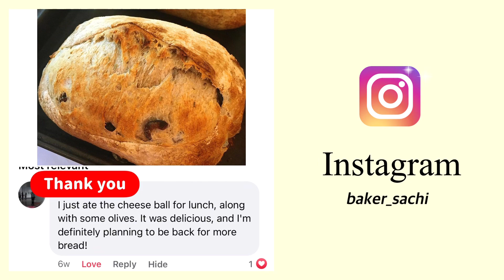【検証】何が違う？ストレート法/オーバーナイト法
カンパーニュとサンドイッチブレッド。２つのサワードウブレッドを通して、製法や成形によるパンの違いを見ながらパン作りメソッドを深堀します。

* 過去動画*
【サワー種】全粒粉サワードゥブレッド

* 関連リンク*
*【YouTube メンバーシップ】最新情報*

*メンバーシップ以外の方へのご質問には、毎月一度のライブ配信でお答えしています*
メンバーシップ向けの配信ですが、ライブ配信中は一般の方も参加出来ますので、お時間が合いましたらそちらをご利用ください。(アーカイブはメンバーシップのみ視聴出来ます)
ライブ配信の日時はコミニティー欄にてお知らせいたします。